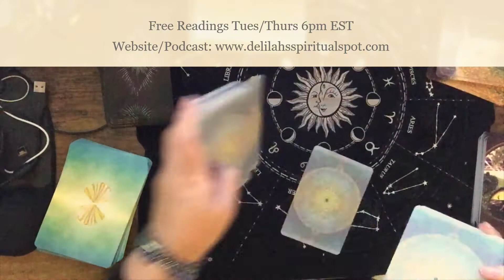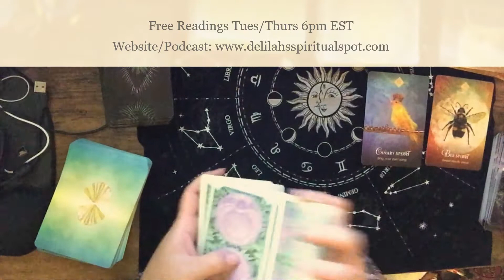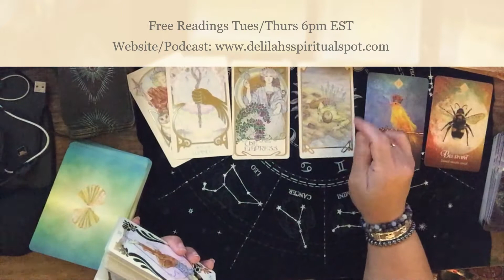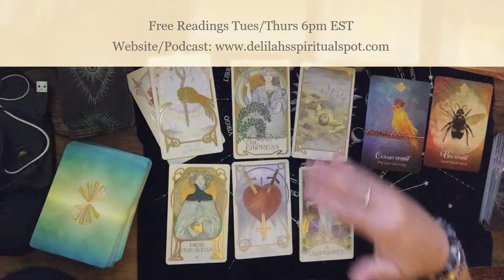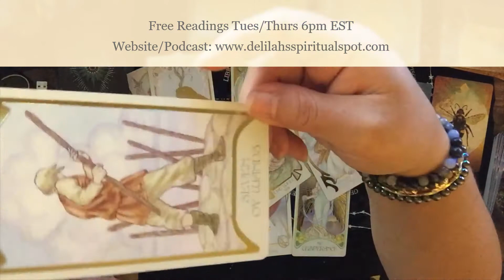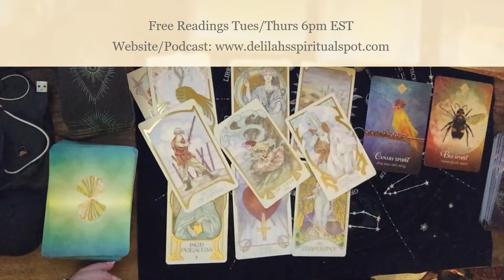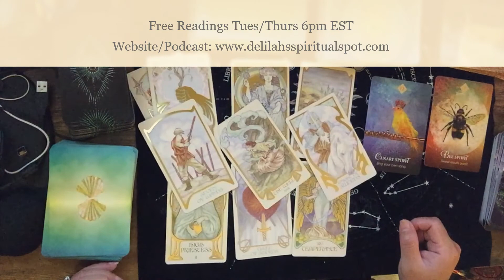for October 10-25 "It's Over"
Hello and Welcome to Delilahs Spiritual Spot, I am an empath and intuitive tarot and oracle card reader.
Here you will find daily, monthly tarotscopes, deck reviews and chit chat.
This website also contains a link to my podcast

Spotify: delilah's spiritual spot podcast

Delilah Rose

Amazon Tarot  Wishlist:

*NO PRIVATE APPOINTMENTS AVAILALBLE*